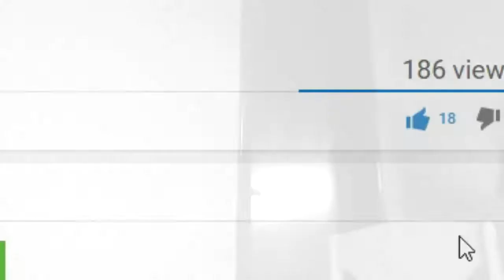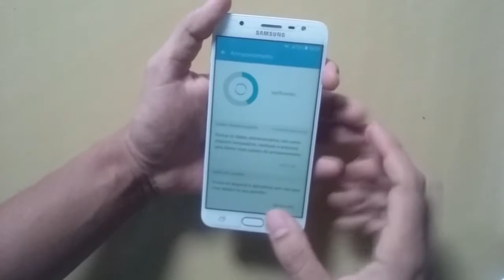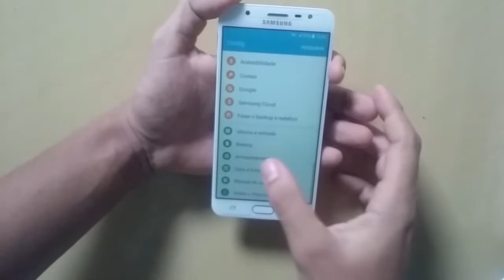Unboxing e primeiras impressões do Samsung Galaxy J7 prime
Galera, chega no canal mais um aparelho da Samsung, o intermediário Galaxy J7 prime que traz acabamento novo em comparação ao modelo anterior.